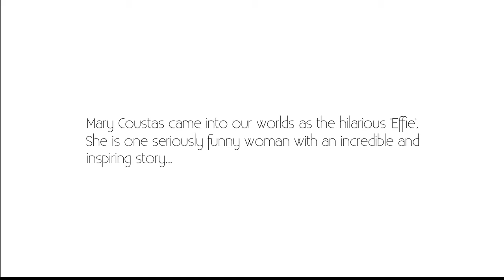Mary Coustas: On IVF & Egg Donation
Mary Coustas talks about her thoughts and experiences on IVF and egg donation.